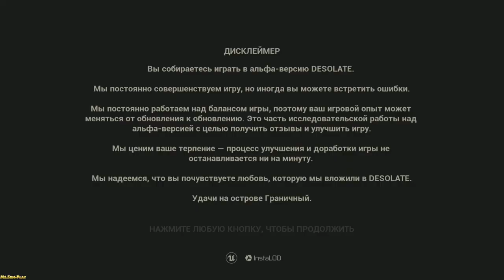Desolate ► Prologue(Пролог) No Commentary